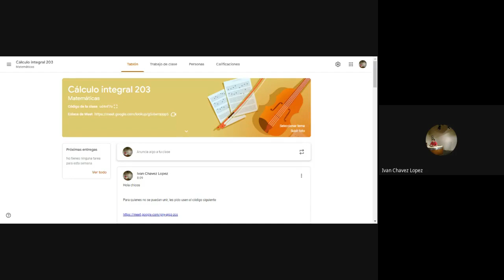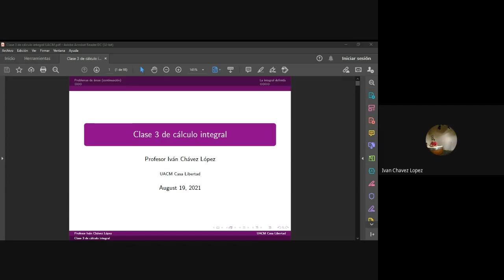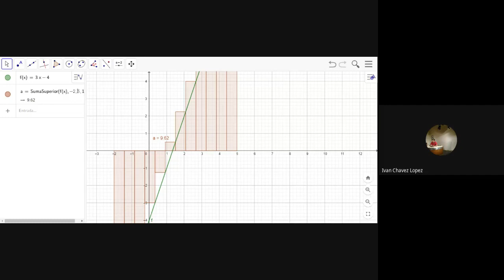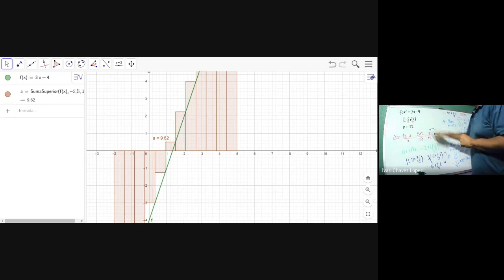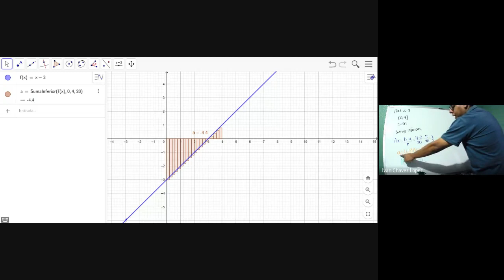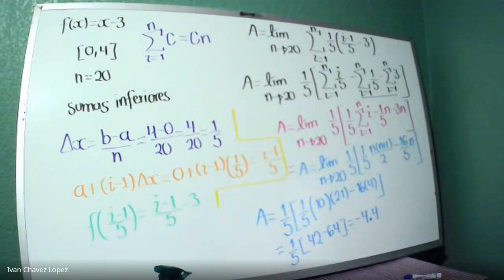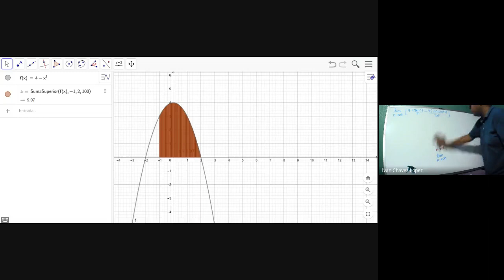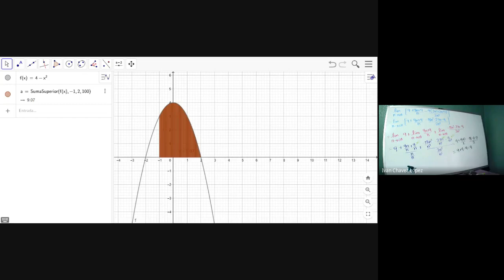Clase 3 Cálculo integral UACM 203